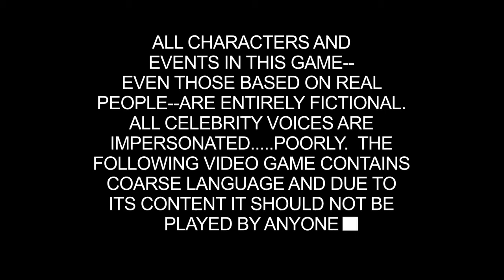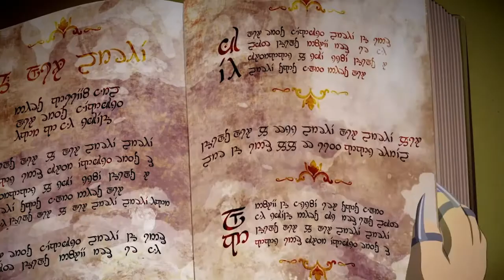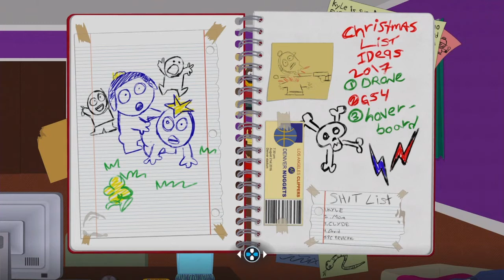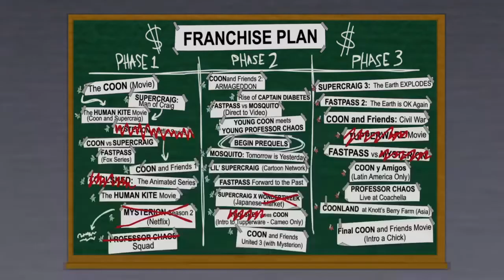South Park The Fractured But Whole ep. 1